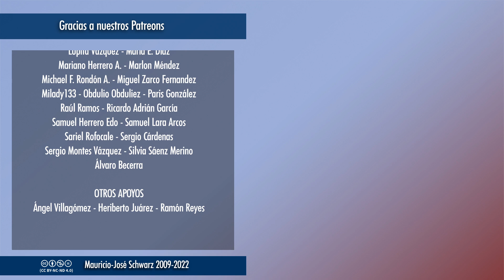EVCT | Cae un conspiranoico... faltan muchos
Alex Jones, neonazi, conspiranoico, insurrecto y promotor de todo tipo de mentiras, condenado a pagar 965 millones de dólares por su acoso a las víctimas de un tiroteo.

A veces hay buenas noticias.
Jueves a las 19:00: Streaming "En vivo y con todo"
"Ahora música", comentarios, reacciones y recomendaciones